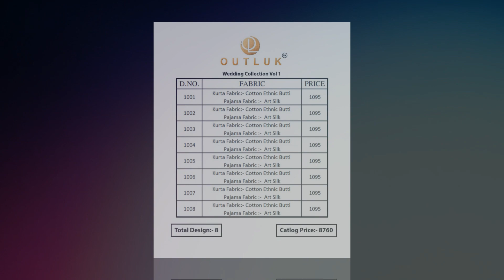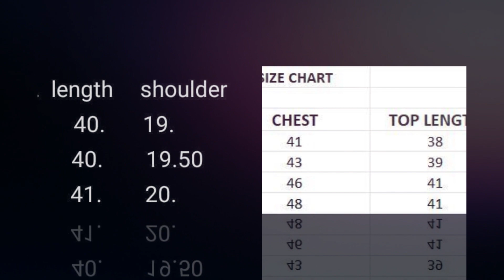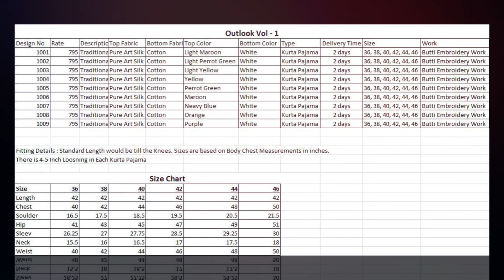Mens Kurta Pajama Wholesaler Manufacturer Exporter Ahmedabad Gujarat India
Call or whastapp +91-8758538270 or  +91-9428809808